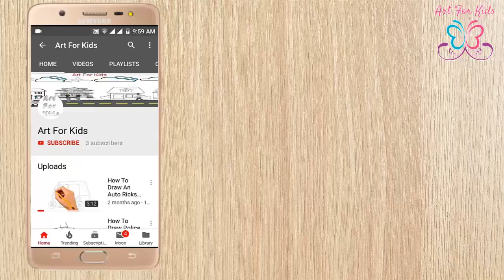How To Draw A Rainbow Coloring Page | Painting For Children | Glitter Color